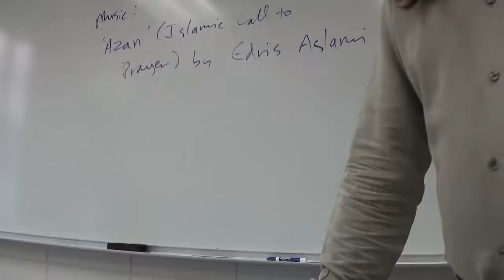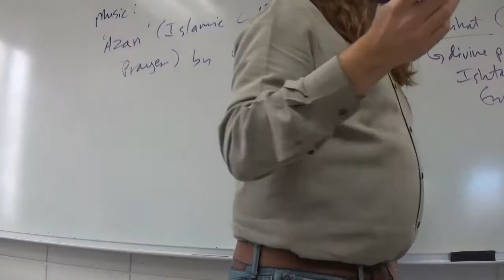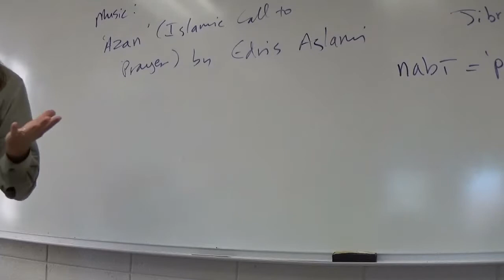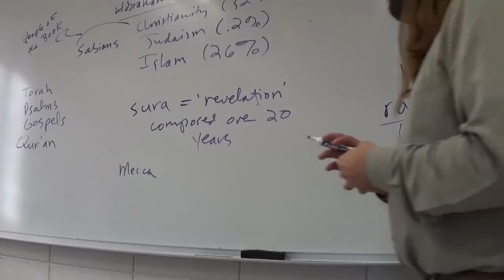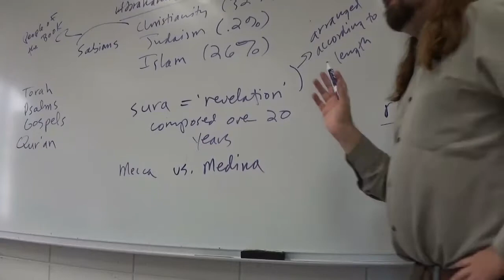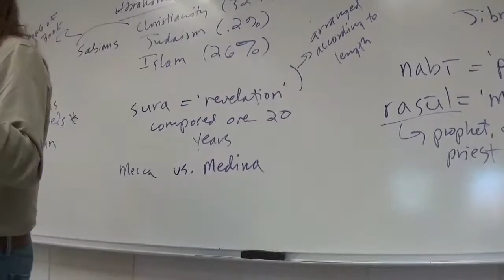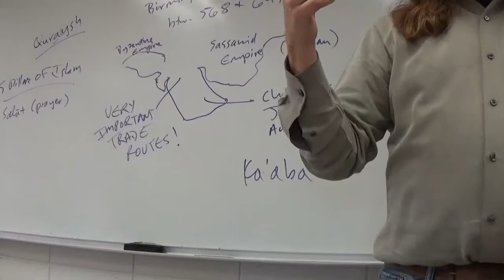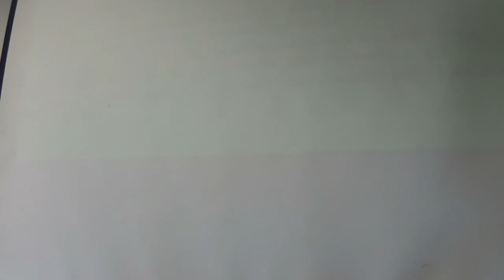World Lit I The Qur'an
Discussion of the Qur'an in the context of Abrahamic religions and the political and economic situation in early 7th century Arabia.